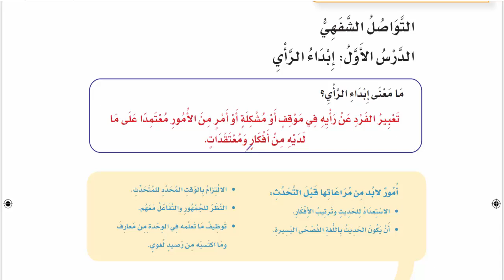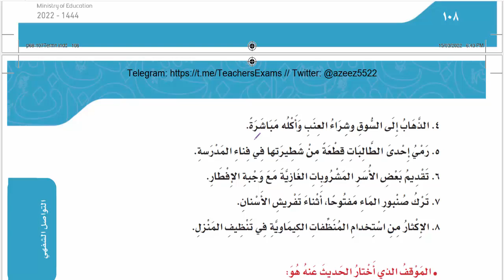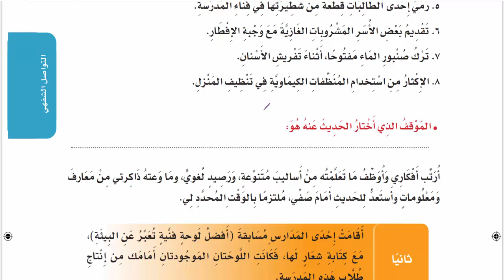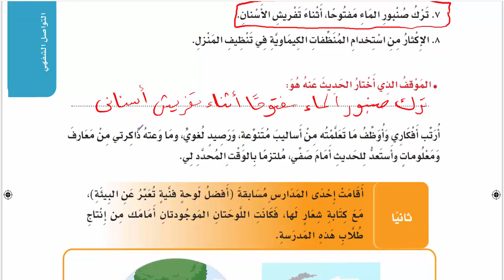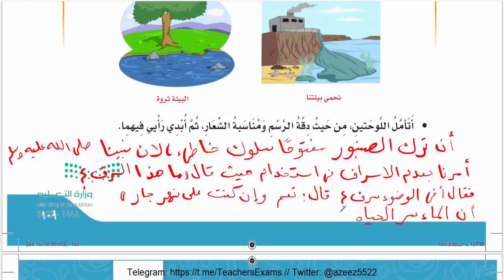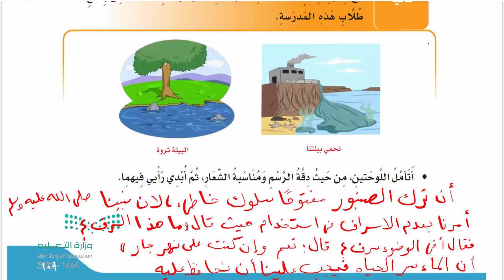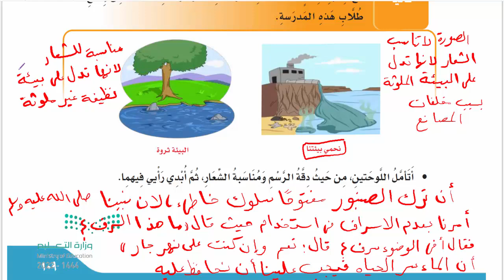حل كتاب لغتي رابع ابتدائي التواصل اللغوي ابداء الرأي ف1 1444ه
حل كتاب لغتي رابع التواصل اللغوي ابداء الرأي ف1 1444ه , حل كتاب لغتي رابع ابتدائي ف1 الوحدة الأولى حل تمارين التواصل الشفهي إبداء رأي ,
التواصل اللغوي الدرس الأول إبداء الرأي لغتي الصف الرابع الابتدائي الفصل الأول طبعة 1444هـ , حل كتاب لغتي للصف الرابع الابتدائي الفصل الاول حلول جميع دروس مادة لغتي رابع ابتدائي ف1 الطبعة الجديدة 1444